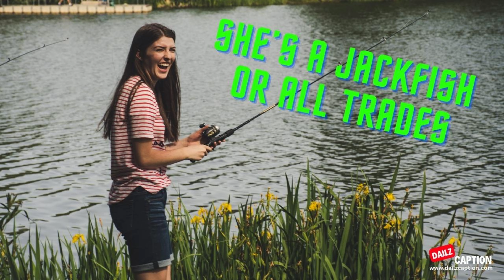Fishing Captions And Quotes For Instagram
If you have fishing as your hobby then you will also look for fishing captions and quotes for Instagram. Fishing is a way to enjoy life. It may be the first time that you are just trying to catch a fish. Either you have taken an amazing picture while fishing or you have clicked your photo. You will feel the need for beautiful words. Sport or a business catching fish is called fishing. Some people may consider it as a profession while others take it as their hobby.